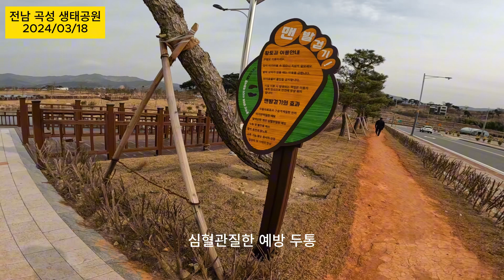[곡성생태공원] 새롭게 태어난 전남 곡성군 생태체험공원